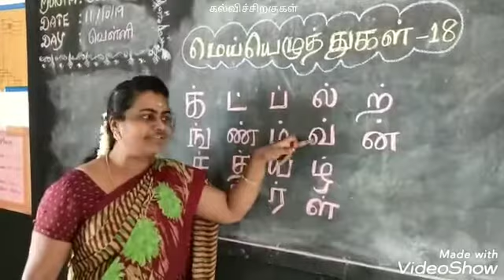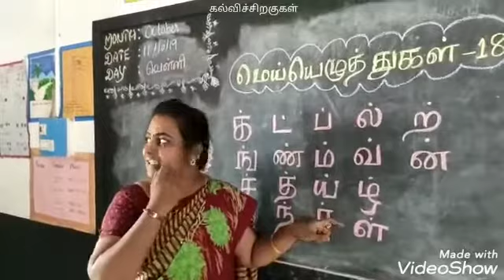அரசுபள்ளி மெய்யெழுத்துகள் 18 ஐ சுலபமாக மனதில் வைத்துக்கொள்ள எளியவழி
அரசு பள்ளி